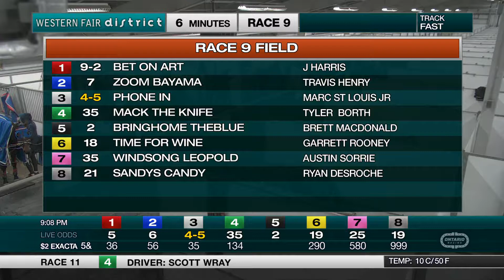The Raceway - Tuesday October 29, 2019 - Race 9